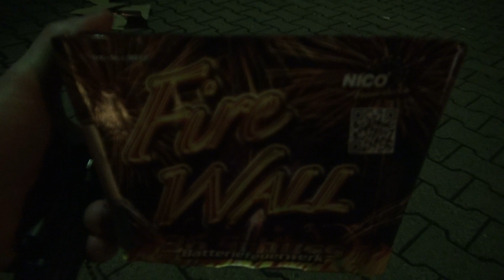Firewall Nico Fächerbatterie Silvester 2013/2014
More Firework :-)